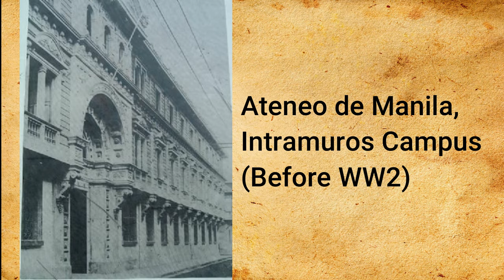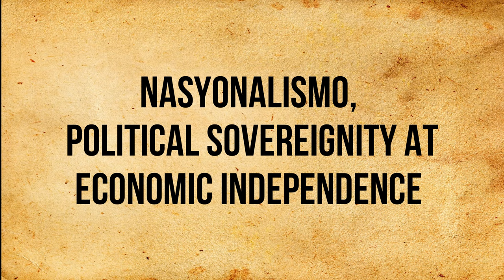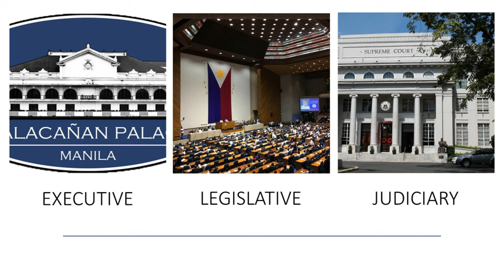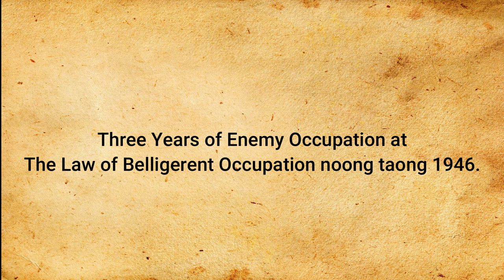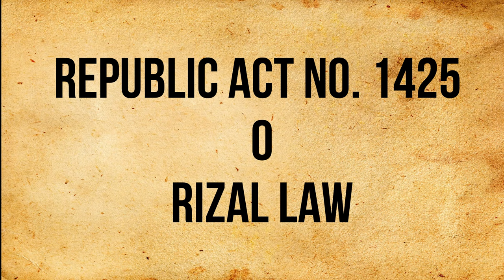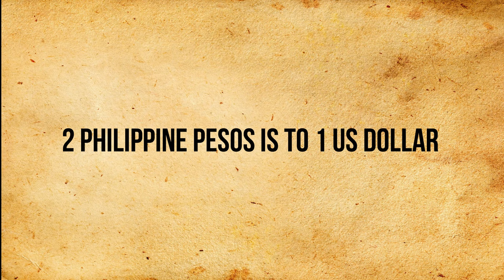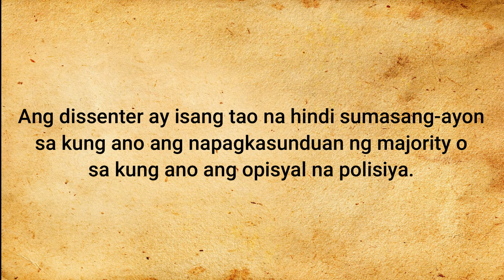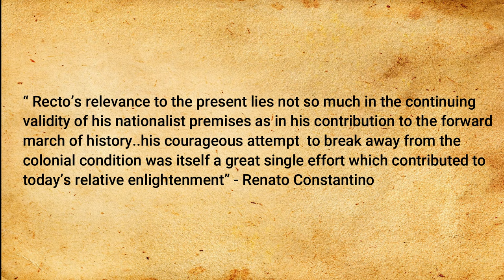Sino ba si Claro M. Recto?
Kilalanin natin ang tao sa likod ng isa sa pinakakilalang kalye sa buong Maynila at kilalanin natin ang mga achievements niya mula sa isang parangal na bihira lang binibigay sa mga kolehiyo at unibersidad at tangkang panggugulo ng CIA sa buhay niya, halina at kilalanin natin ang isa sa Pinakamatalinong Pilipino noon na si Claro M. Recto.